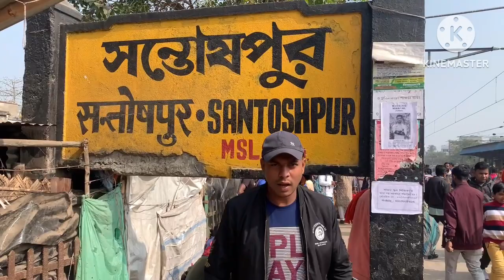How to going Kolkata Metiabruz Haat //Kolkata wholesell market 2023//metiabruzhaat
We are going metiaburuj haat today full rude video Sealdah to ￼Metiabruz haat

Sealdah se train liya Santoshpur jake ￼uter gaye fir auto liya 10 rupees liya hamse ￼pura metiaburuj haat me uttar diya

Amra giyechilam metiaburuj haat a rasta dekhate dekhate Sealdah tekhe train niyechilam Santoshpur giye nemechilam okhan tekhe auto niye puro hathe giye haat gurlam Jabber haat,ABM haat,shukla haat,janta haat,sobhi video te dekhichi
Tomara valo kore ta dekho and chole aso haat khub valo obiggata hobe asa kori jara garment industry sate jukto jader Dokan ache

Keep support

Raja sardar vlogs